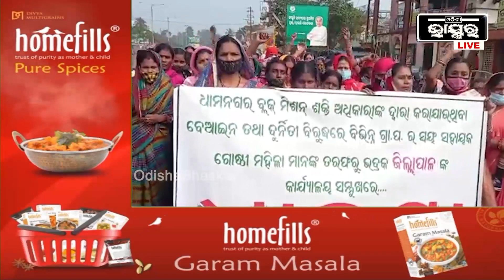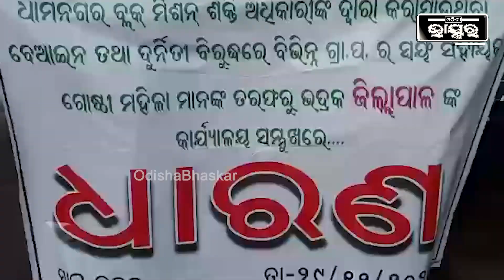ମହାସଂଘର ଦୁର୍ନୀତି ବିରୋଧରେ ଜିଲ୍ଲାପାଳଙ୍କ କାର୍ଯ୍ୟାଳୟ ଆଗରେ ମହିଳାଙ୍କ ଧାରଣା..